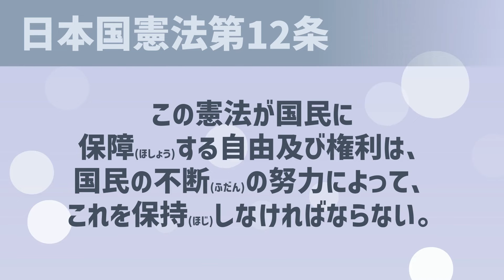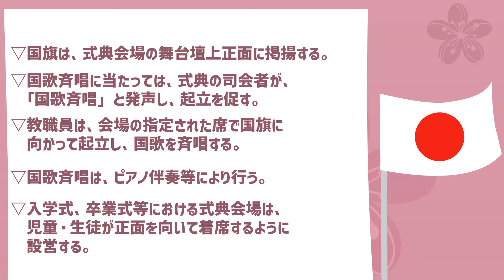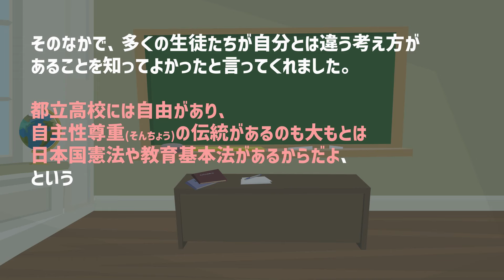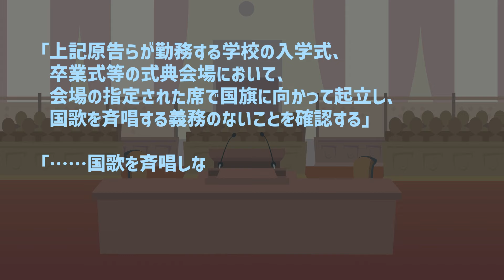【実話】都立高校の自主・自由の教育のために立ち上がった、ある教師の奮闘の記録【本要約】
▼「不起立」教師、教育を語る――きみたちがいる限り民主主義は死なない
立川秀円(著)  ２２世紀アート(出版)

【目次】
00:00 今回のテーマ
00:49 著者・著作紹介
06:05 まとめ